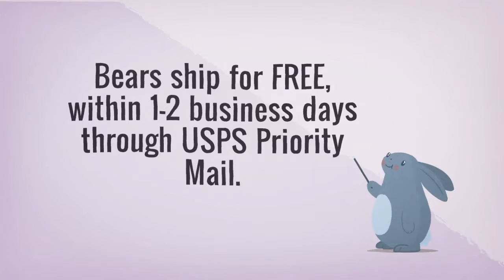Full length heartbeat Bear Explainer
Heartbeat Bears by Walter's Bears.